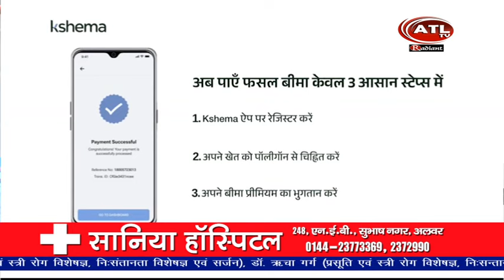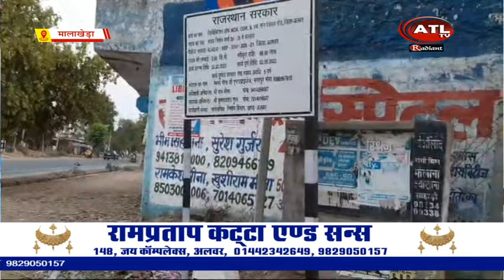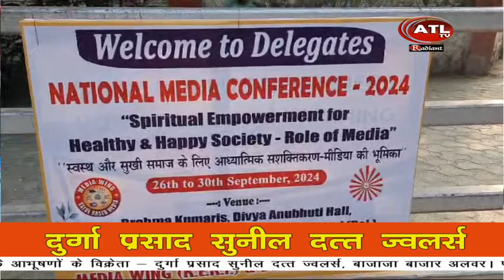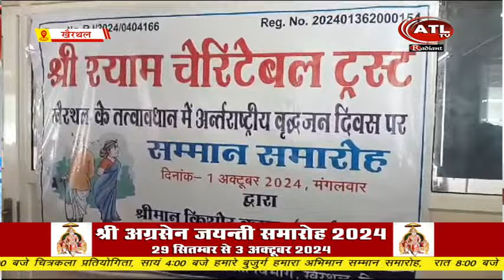ATL NEWS 01 10 2024